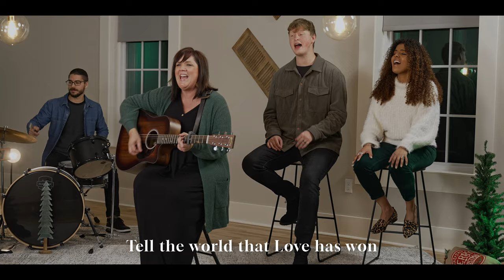Reconciled (Official Video)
God and sinners, reconciled. It's the whole reason for the manger, the cross and the tomb. It's the heart of the Gospel. It's Hope for otherwise hopeless prodigals, who will run to the arms of their Great Redeemer.

"In Christ, God was reconciling the world to Himself, not counting their trespasses against them…" 2 Corinthians 5:19

Written by Vickie Gerard
Directed by Evgeny Antipov
Vocals: Vickie Gerard, Nathaniel Akin, Mabel Valdez
Acoustic: Vickie Gerard
Piano: Mike Wappelhorst
Drums: John-Mark Silveira
Produced by Evgeny Antipov
Mixed & Mastered by Nathaniel Akin

Videographers: Anastasia Antipova, Evgeny Antipov